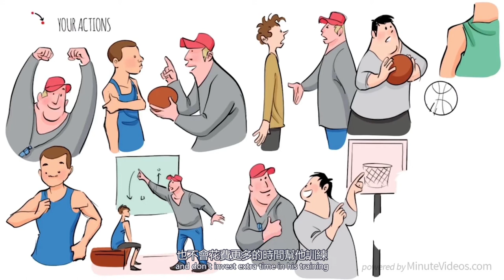【皮格馬利翁效應】一個人的期待如何影響他人的表現？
皮格馬利翁效應認為，越高的期待，會帶來越好的表現。皮格馬利翁效應，也被稱為羅森塔爾實驗。它是根據哈佛大學心理學家，羅伯特·羅森塔爾的一項研究命名的。

特別感謝：Avigail, Cedric Wang, Eva Marie Koblin, Gilad Karni, Julien Dumesnil, Mathis Nu 和其他捐助者！你們的支持讓我們持續創作出更好的內容！

【影片內容】:
0:00 皮格馬利翁效應
00:37 你對他人的信念
1:09 你的信念影響了你的行動
1:48 你的行為影響他們的自我信念
2:06 他們的自我信念導致了他們對你所做出的行動
2:32 結果強化了你對他們各自的看法
2:55 羅森塔爾實驗
3:42 學校裏的皮格馬利翁效應
4:23 總結